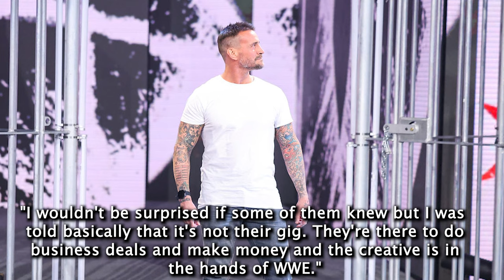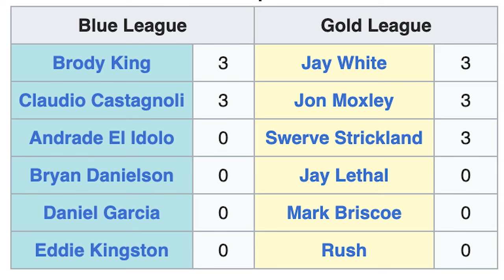Details on CM Punk's WWE return at Survivor Series & More!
Welcome to another episode of The Latest with Denise Salcedo breaking down the biggest wrestling news headlines of the week so far.

Video by @DeniseSalcedo

Topics:
-- CM Punk returns at WWE Survivor Series
-- Details on CM Punk's WWE return at Survivor Series
-- Triple H: CM Punk's WWE return came together 'super quick'
-- Triple H says Jade Cargill's development 'was limited,' addresses WWE status
-- Team Cody wins WWE Survivor Series men's WarGames match
-- Team Bianca wins WWE Survivor Series women's WarGames match
-- R-Truth returns at WWE Survivor Series
-- Bryan Danielson's in-ring return set for next AEW Collision
-- Updated AEW Continental Classic standings